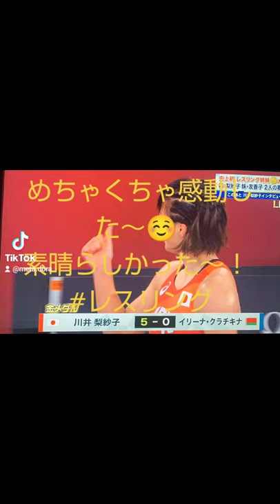レスリング 川井姉妹 感動 素晴らしかった